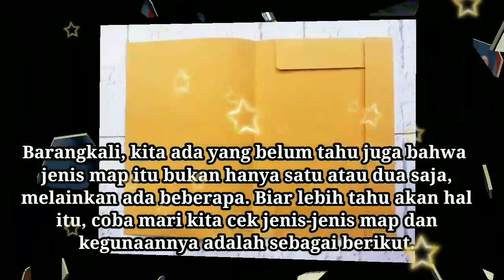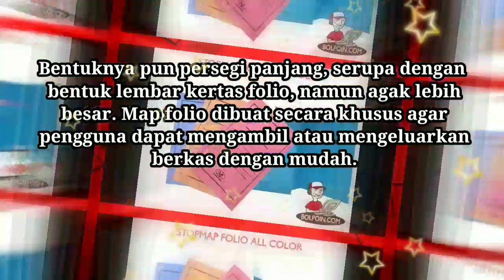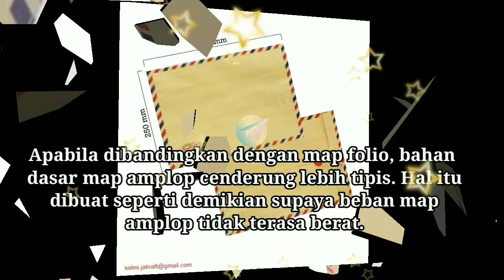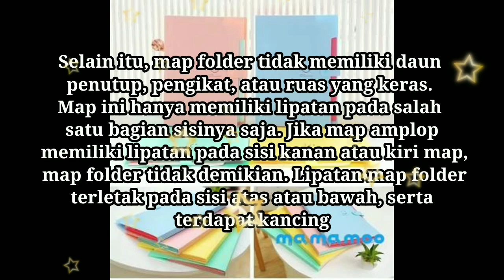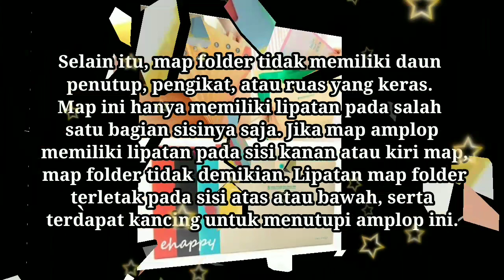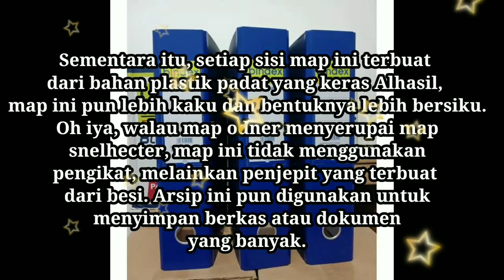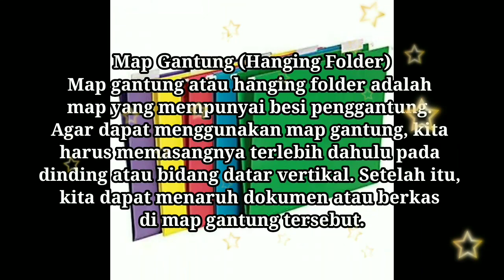JENIS-JENIS MAP DAN KEGUNAANNYA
Intro and closing creator: YouTube green screen intro| by DAB